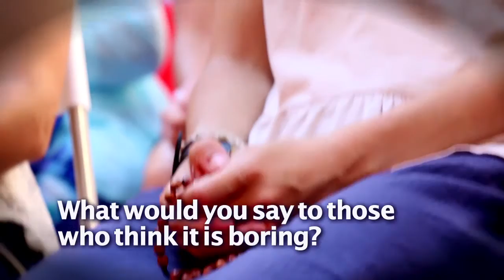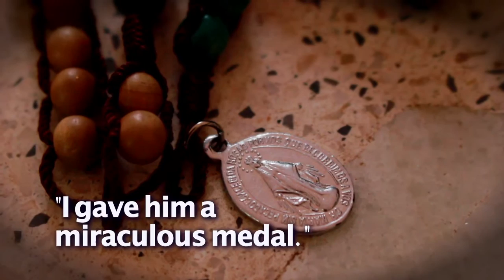Praying with Mary: Benjamin Fenlon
In this program of "Praying with Mary" Benjamin Fenlon shares how Our Lady is like a mother who has led him to Christ and has always nudged him back on the right path. The rosary has helped him to continue in his vocation and allows him to grow more and more in his relationship with Christ. Thanks to Our Lady and the sacramentals, he has been able to witness signs of conversion in the lives of others.